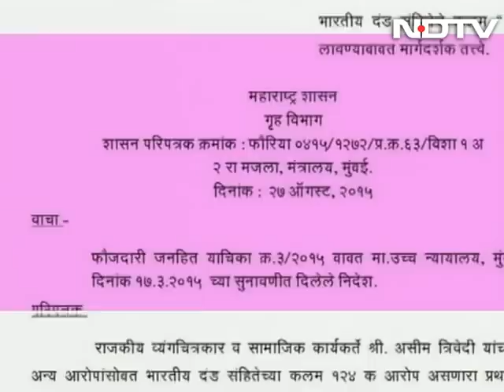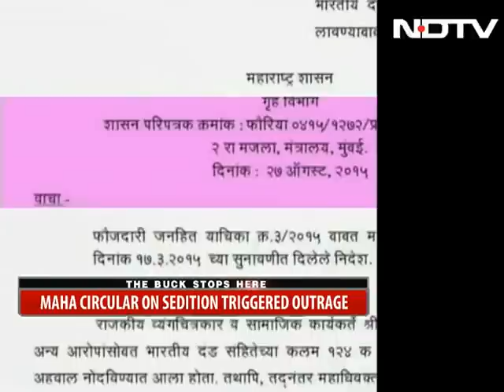Withdraw sedition order, court tells Maharashtra government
A Maharashtra government order on sedition that was seen to ban criticism of the government or politicians was put on hold by a court today. The circular must be withdrawn and a new one must be issued, the Bombay High Court said today, acting on a petition that had called it "arbitrary and aimed at curbing freedom of speech".